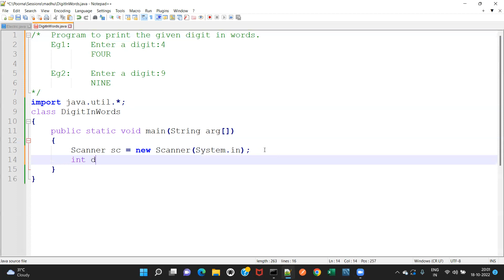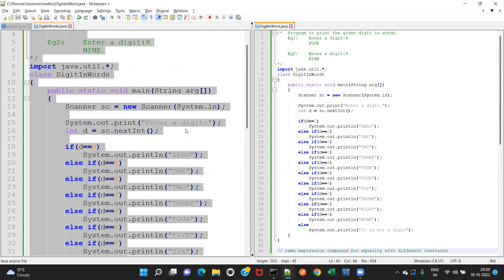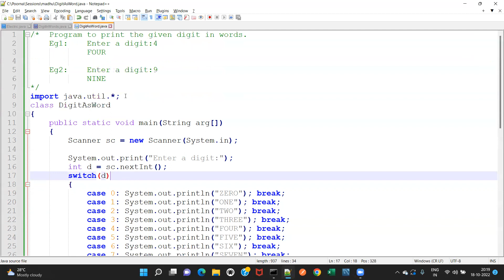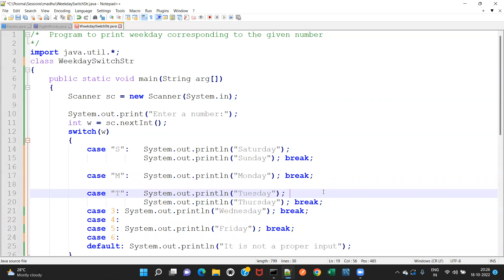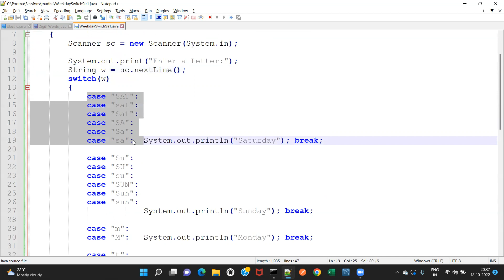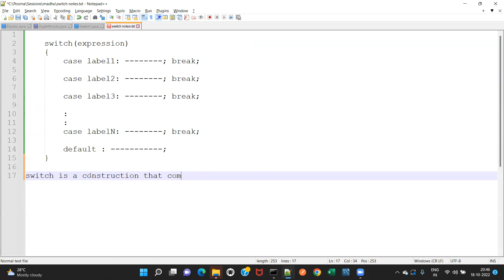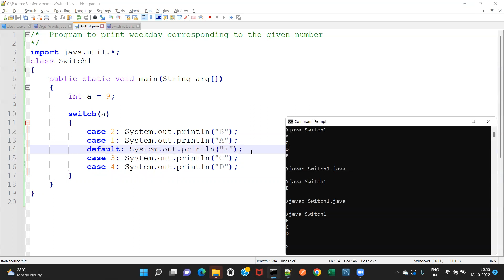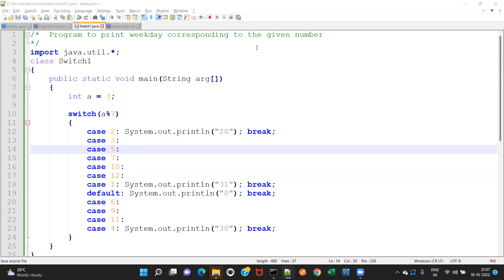Java - Day 19 (in Telugu) - understanding switch construction